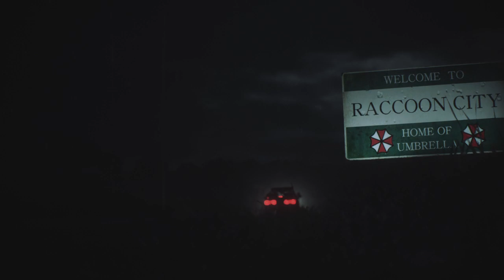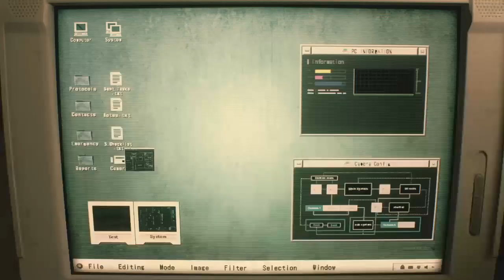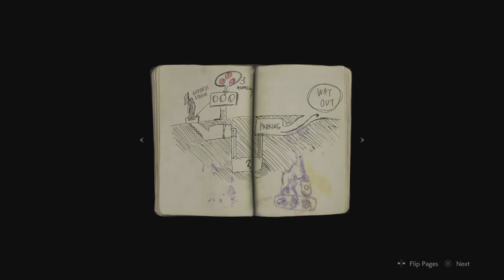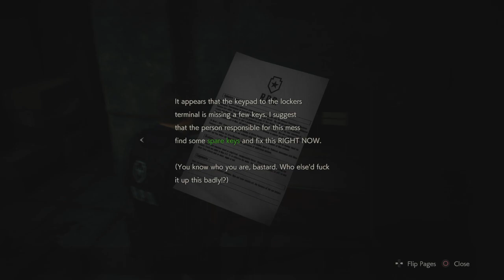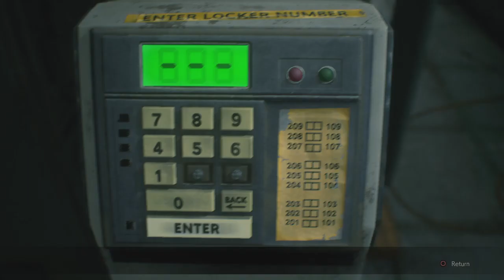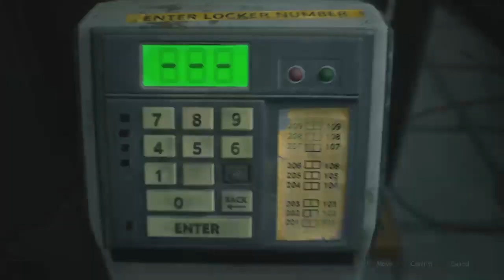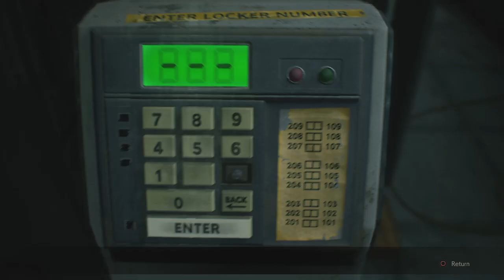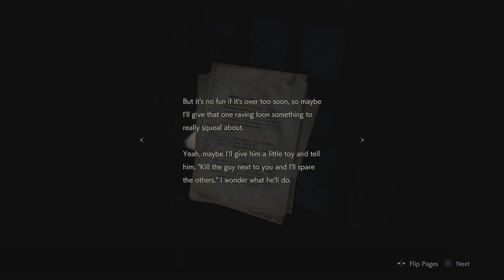Resident Evil 2( Leon-Part 1)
Hello my name is Lord Shovel, and I will upload games, and anything I feel like uploading, if u r reading this make sure to sand me a message on my kik
KIK:ZachZaLopez03
I will respond to any messages